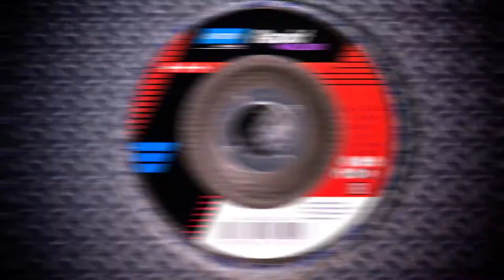Refina y acaba - El refinado perfecto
Vea cómo refinar y terminar el metal con un acabado de alto brillo. Elimine arañazos y marcas finas para obtener la solución completa para sus necesidades de acondicionamiento de superficies.